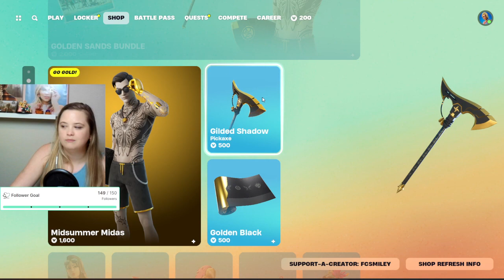tiktok stream test